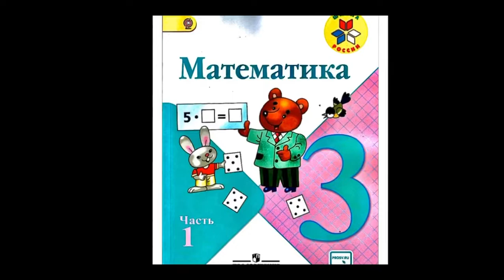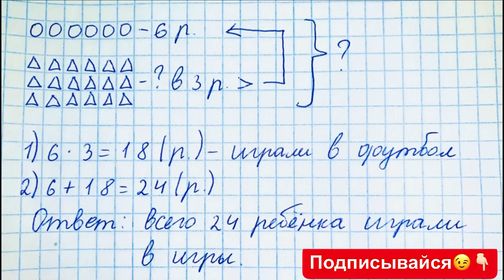ГДЗ по математике Моро 3 класс 1 часть страница 45 номер 1